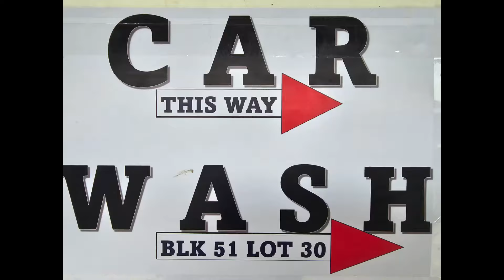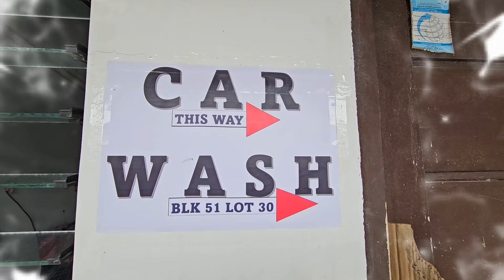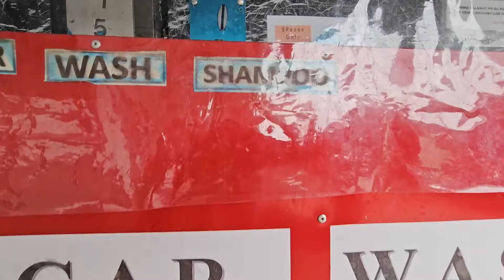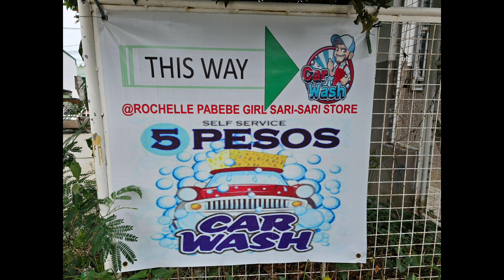carwash carshampoo vendocarwash selfservice 5peso blower pabahay BLK51LOT30